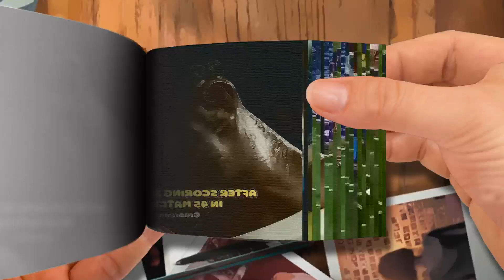Which is your favorite Cristiano Ronaldo goal at Al Nassr？